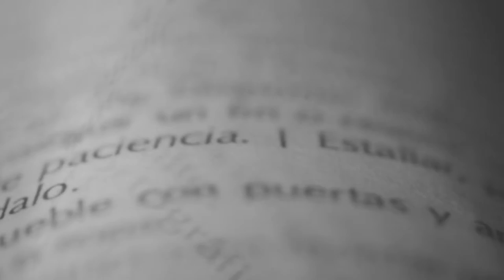DEFINE TÉCNICA con Watchavato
En este lunes de Define, nos acompaña el maestro del Street Art, Watchavato un artista orgulloso de las lejanas tierras sinaloenses, específicamente del pueblo de Wachavatillo.

Watchavato, mejor conocido como Luis Romero, es un estencilero y graffitero que desde el inicio de su carrera, se ha clavado en las imágenes que representan al narcotráfico. Elementos como las  AK47’s, la muerte, la violencia y por supuesto, Malverde, Watchavato no intenta glorificar esos elementos, sino modificar la cultura visual del pandillero.  No te pierdas su obra.